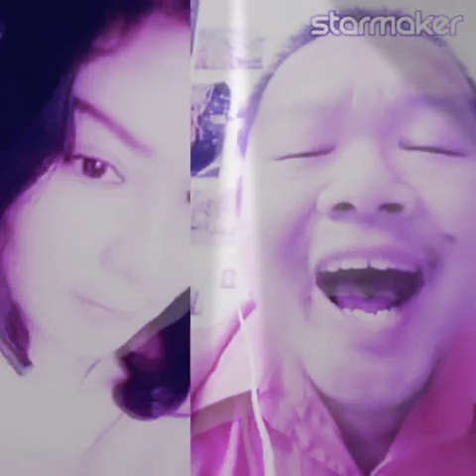Aku Takut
starmaker
lyrics and credits to Repvblik